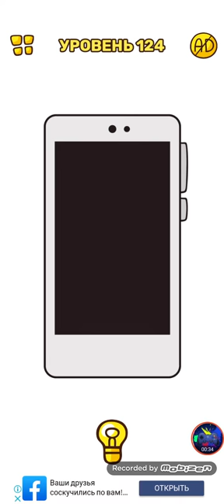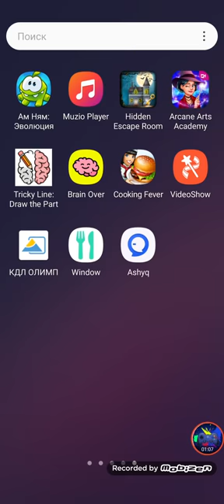Tricky Line: Draw the part #121-130 Gameplay